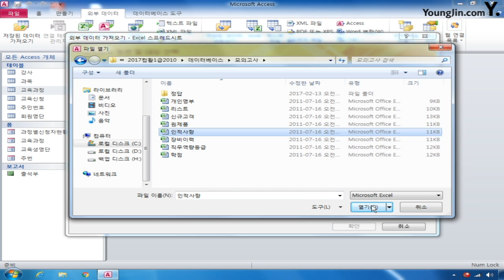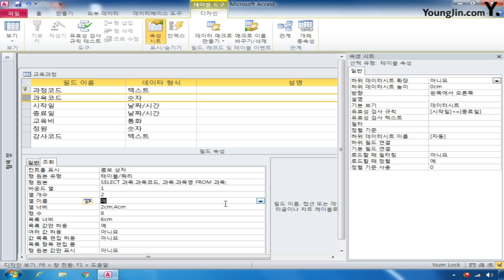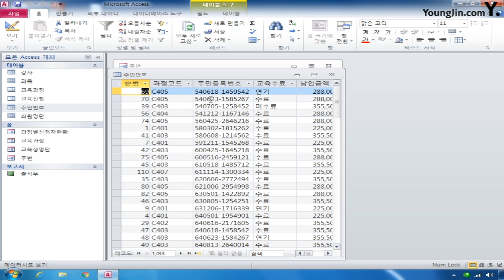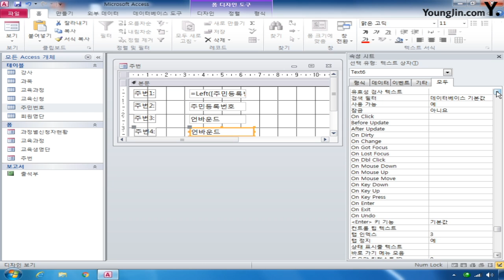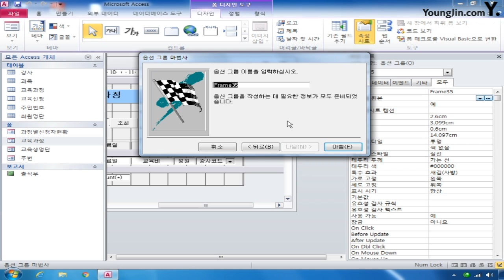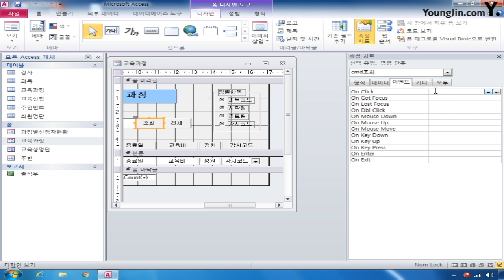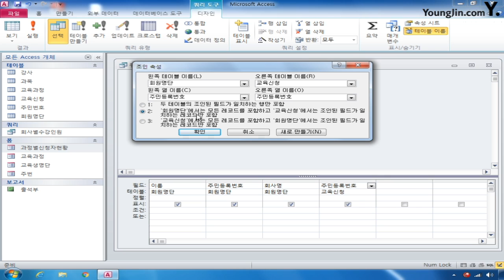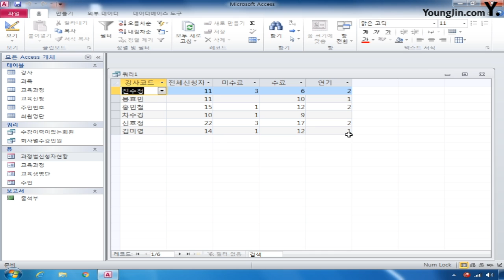데이터베이스 실전 A